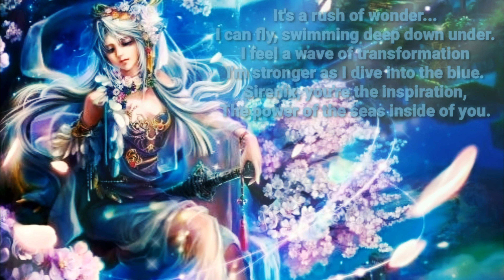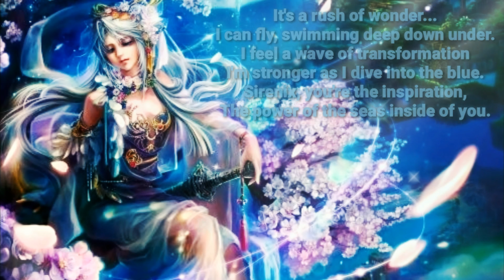Nightcore-Sirenix (ClubWinx) English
►Muzyka:Winx - Sirenix English
►Tekst
Sirenix!
Sirenix!

I feel the power of the ocean,
Connected with the deepest part of me.
Sirenix, underwater motion,
Suddenly, I'm soaring through the sea.

It's a rush of wonder...
I can fly, swimming deep down under.

I feel a wave of transformation
I'm stronger as I dive into the blue.
Sirenix, you're the inspiration,
The power of the seas inside of you.

Now the infinite ocean,
Flows from me, like a mystical potion.

Connecting with the deepest part of me.

► Oglądaj w jakości HD 720p!
►ODKRYWACZ:
„Zastrzeżenie dotyczące praw autorskich Zgodnie z sekcją 107 ustawy o prawie autorskim z 1976 r. Dopuszcza się„ dozwolony użytek ”w celach takich jak krytyka, komentarze, wiadomości, nauczanie, stypendia i badania. Dozwolony użytek to wykorzystanie dozwolone przez ustawę o prawie autorskim, które w innym przypadku naruszać prawa. Użytek niekomercyjny, edukacyjny lub osobisty stanowi równowagę na korzyść dozwolonego użytku. ”
 NIE UDZIELAMY NARUSZENIA PRAW AUTORSKICH